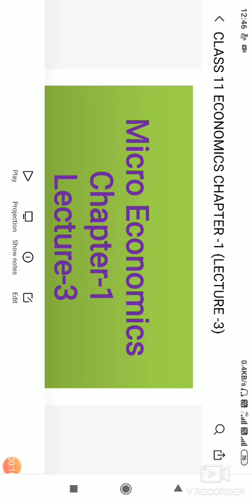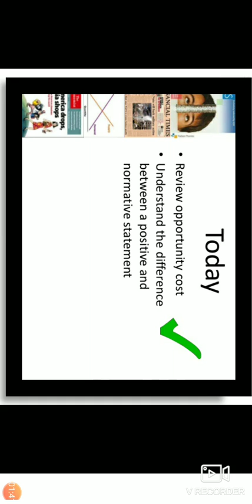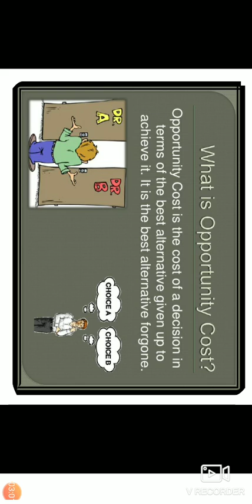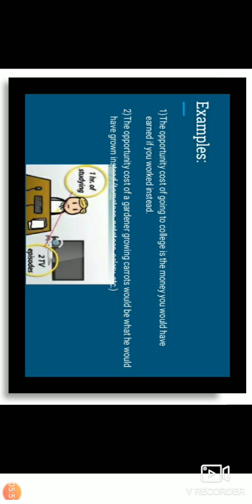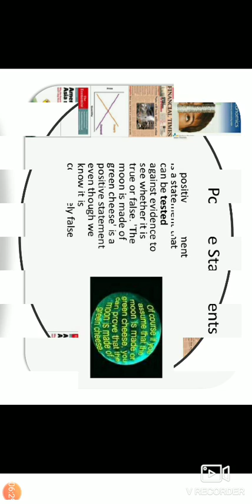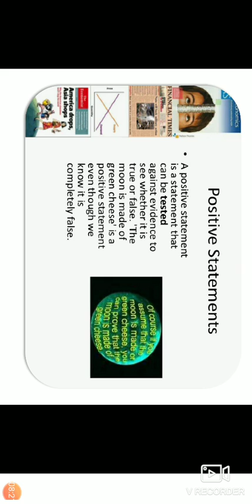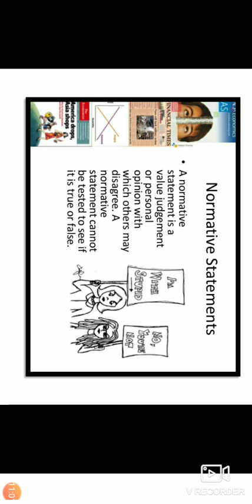Class 11(com) Economics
CH-1 (Lecture -3)